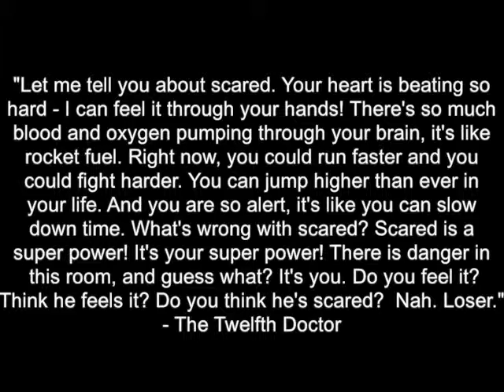Doctor Who Quote a Day - Scared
Season Eight, Episode Four - Listen